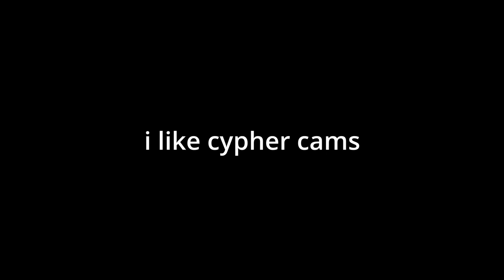Every Cypher Photo I've Ever Taken.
Hey friends! In this video, I compiled a collection of some funny screenshots I've taken while inside a Cypher camera. Hope you enjoy this fun little video!!